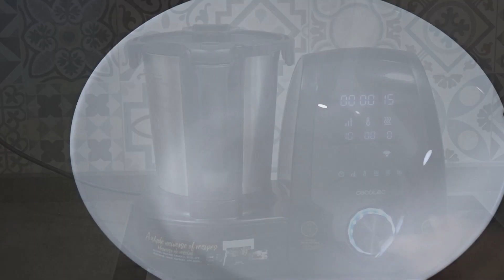MOUSSE DE CHOCOLATE 🔺 ¡Sin LECHE, sin AZÚCAR y VEGANO 🔺 Sencillo en Robot MAMBO 🍫🍮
INGREDIENTES para 5 raciones:
- 100 gr de chocolate (yo 100%)
- 100 ml de aquafaba (el agua de los garbanzos. Sin sal añadida)
- 200 gr de dátiles (remojados 1h y escurridos)
- 100 gr de garbanzos cocidos
- 180 gr de calabacín crudo

🟣 Podéis utilizar otro endulzante, pero tendréis que jugar con la cantidad de garbanzos y calabacín hasta obtener una textura similar.
🔴 Podéis obtener una textura al gusto cambiando la cantidad de garbanzos. Cuanto más garbanzos, más denso es el resultado final.
🔵 Es importante dejar reposar en la nevera antes de consumir.

❗❗❗ Importante: Los dátiles, los garbanzos secos y en conserva al natural son productos genéricos y no contienen gluten a no ser que se indique lo contrario en el empaquetado. El chocolate es un producto convencional, por lo tanto ha de estar etiquetado sin gluten.
Fuente: FACE (Federación de Asociaciones de Celíacos de España)

Grupo de FACEBOOK: Mambo de Cecotec para celiacos (sin gluten y sin lácteos)

Esta receta fácil de mousse de chocolate, sin lácteos, sin azúcar y vegana la he realizado en el modelo de mambo 10090, pero como ya sabéis se puede hacer en cualquiera, incluso en Thermomix, Monsieur Cuisine y robot de cocina similar.